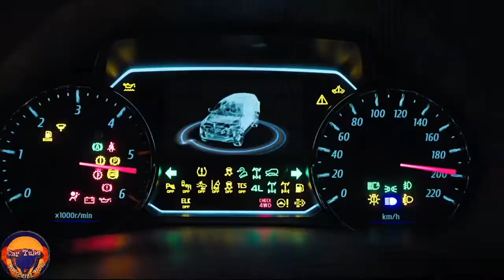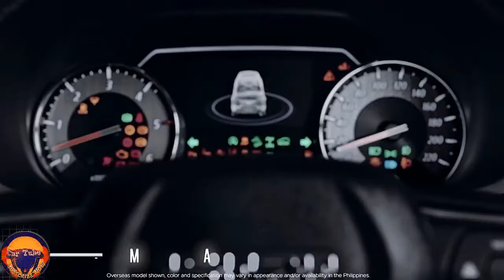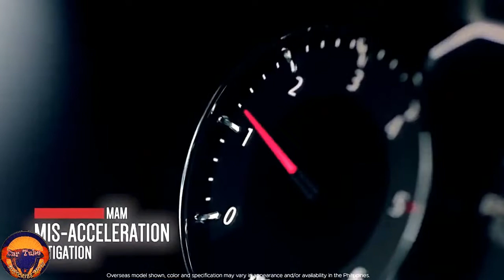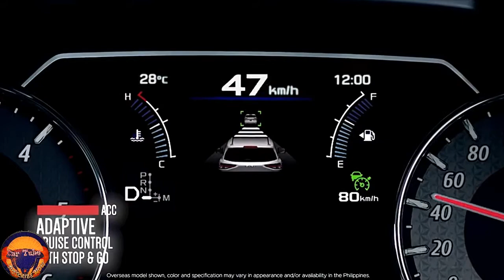All New 2022 Isuzu MU-X Super Premium BIG SUV Family First Look Review!